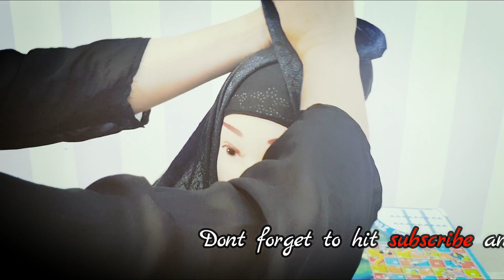3 Easy hijab styles with a Crown for Eid 2018 | Crown hijab with full coverage | Eid Mubarak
Hello friends,

Today I am sharing very quick & easy hijab styles with a crown or without crown, this style always looks beautiful. This for all occasions and all seasons.